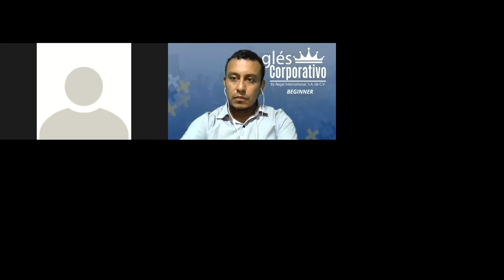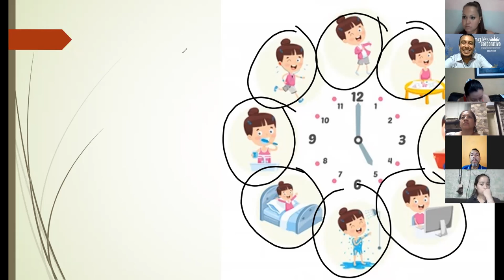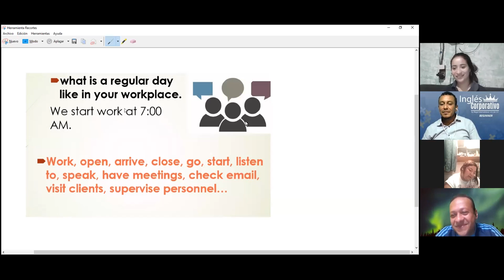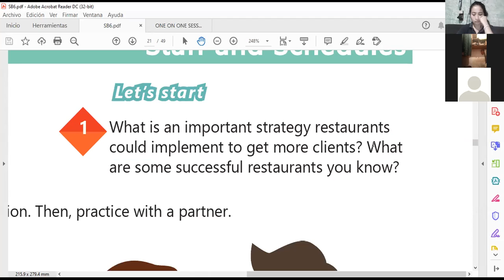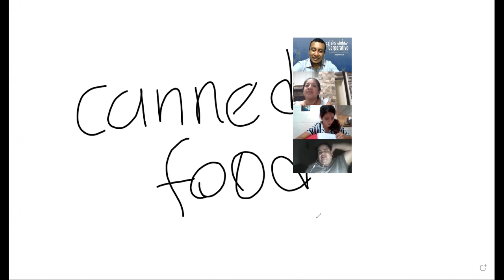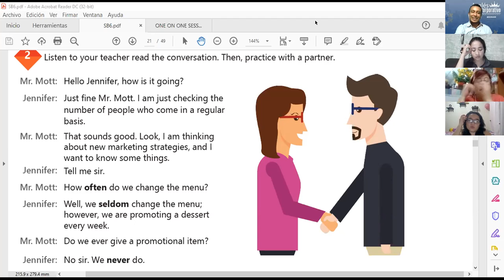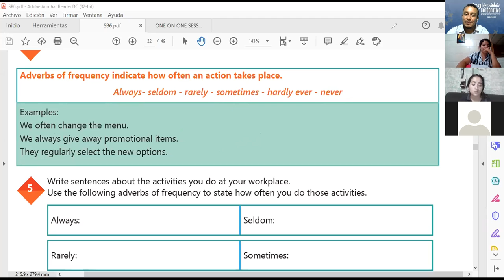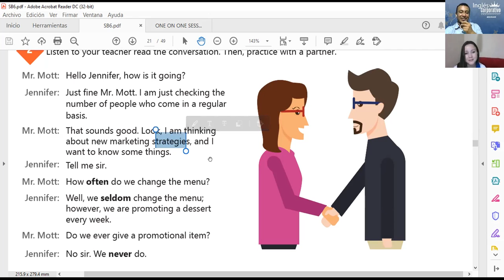Ingles Corporativo-Videoconferencia #7 HOW TO USE ADVERBS OF FREQUENCY.